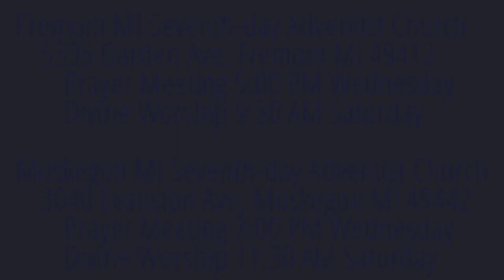The Weeping Prophet Jeremiah 36:16-19 Go and Hide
How do the princes react to the words of Baruch?